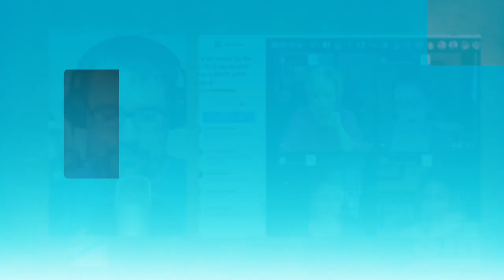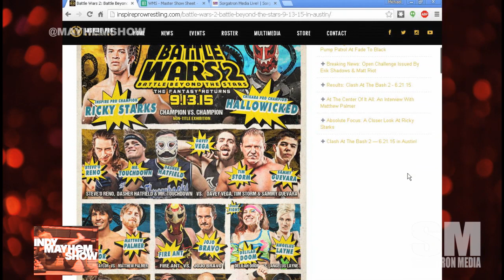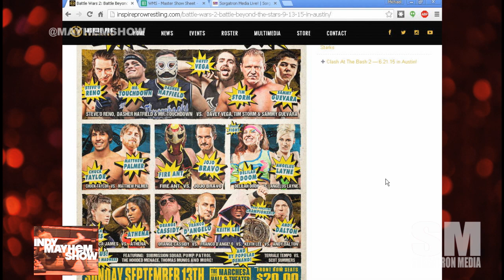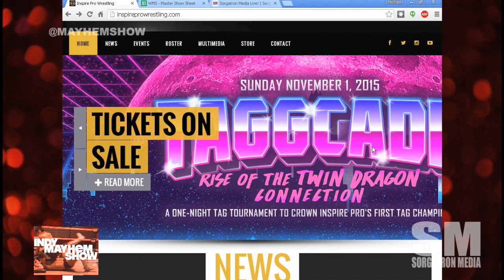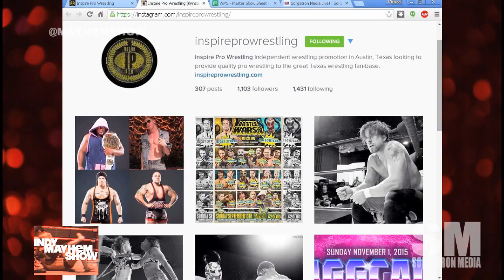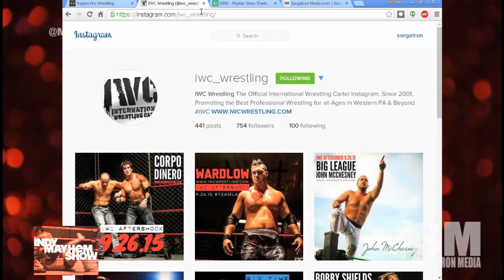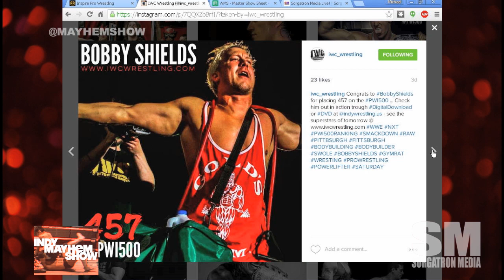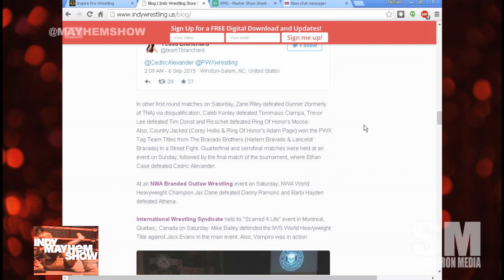Indy Mayhem Show 86: Dasher Hatfield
Dasher Hatfield joins the show to discuss the weekend's Chikara King of Trios event, working with Inspire Pro Wrestling and more!

Eamon Paton (@eamon2please) of Inspire Pro Wrestling talks about working with Chakara at this weekend's Battle Wars 2, we talk about the PWI 500 and indy stars, and supporting your favorite indy wrestling in the simplest way possible.